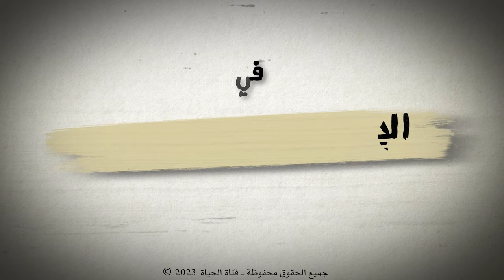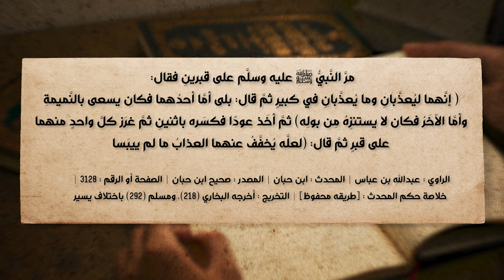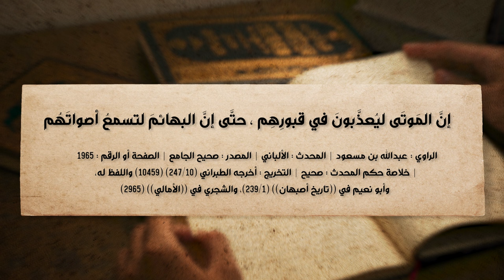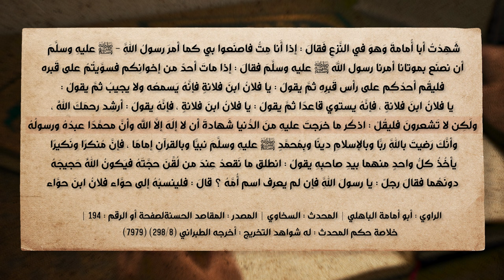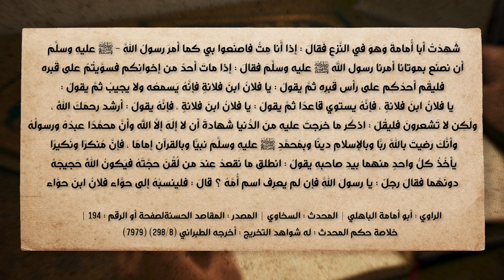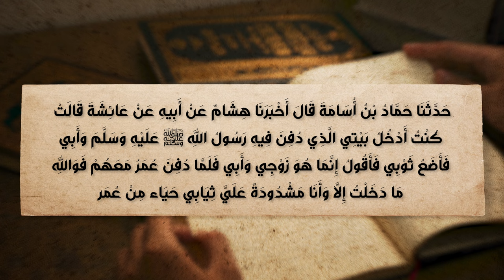برنامج الإسلام تحت المجهر | الحلقة 43 | وَمَا أَنتَ بِمُسْمِعٍ مَّن فِي الْقُبُورِ